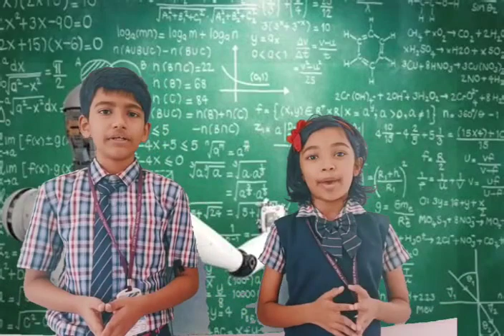AI & Robotics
St. Ann's public school, Cherthala